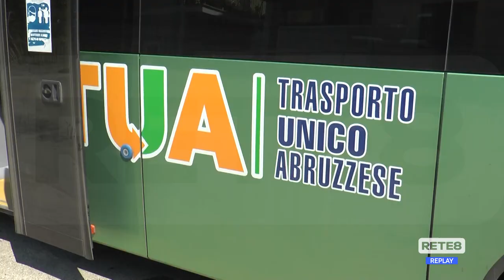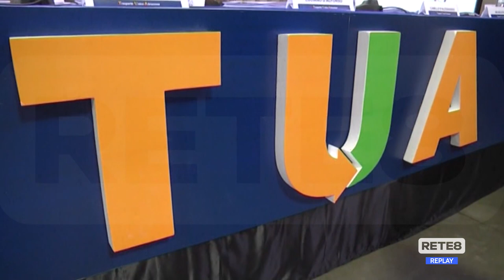Giulianova - TUA, sindacati trasporti denunciano criticità